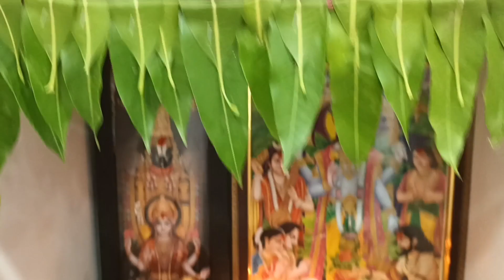మేము ఉగాది పండుగను ఇలా జరుపుకున్నాము